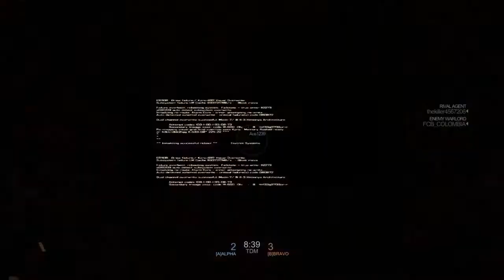I need to hit the shooting range!!! Blacklight Retribution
Today will be a hit-and-miss when it comes to my aim!!